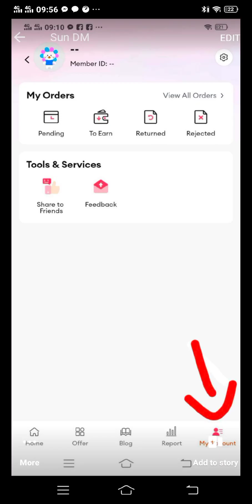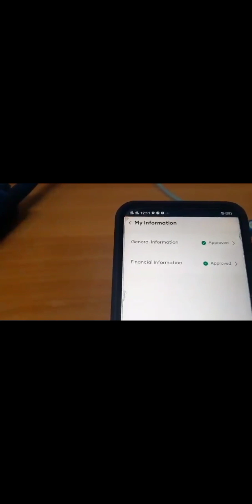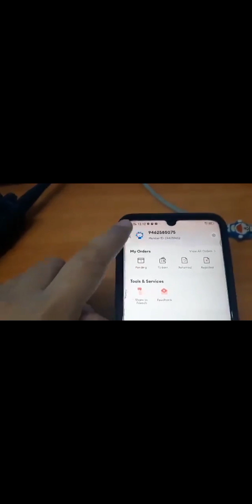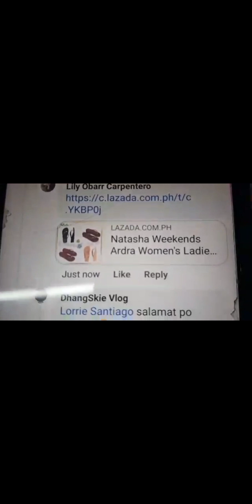Lazada affiliate how to sign up free lng siya ，kikita kana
How to sign up as Lazada affiliate
please encode the.referal code
referal.code An8ndYNa